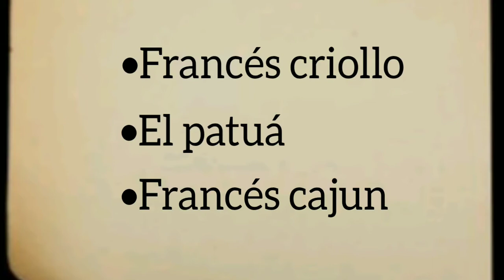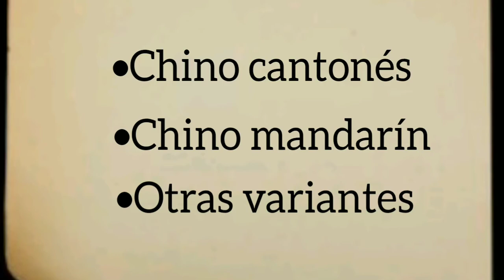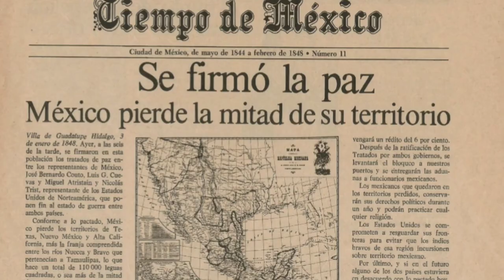La emigración y los 4 idiomas mas hablados de EE.UU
¡Hola bendiciones!

En esta entrega verán cuales son los cuatro idiomas mas hablados de EE.UU, y cómo surgieron estos, espero que les guste el video.